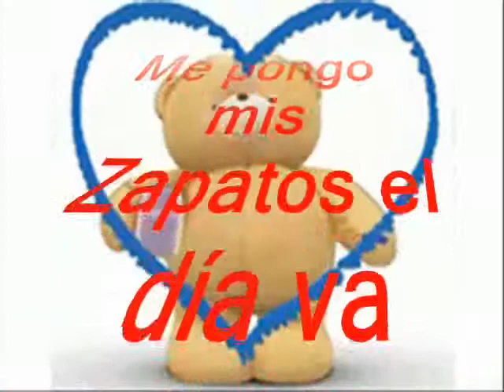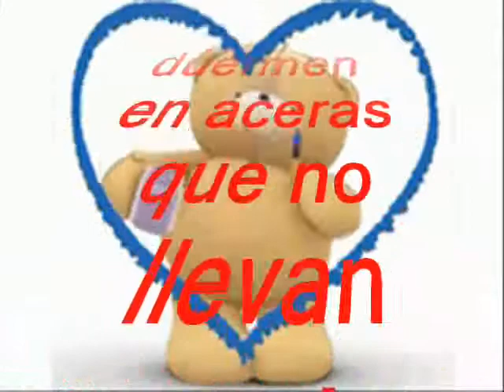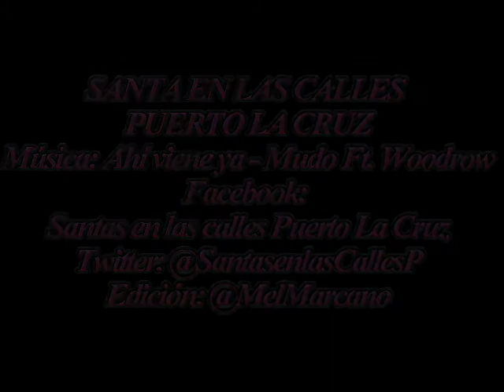Ahí viene ya - Santas en las Calles. (Mudo Ft. Woodrow)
Contamos Contigo cada SEGUNDO Sábado de Diciembre, para que te unas a la gran fiesta de la solidaridad y pases uno de los mejores días de tu vida.
TWITTER: @santaptolacruz, FACEBOOK: Santa en las calles Puerto La cruz